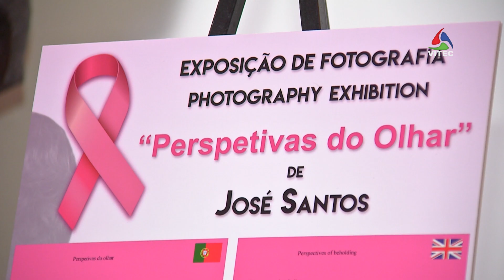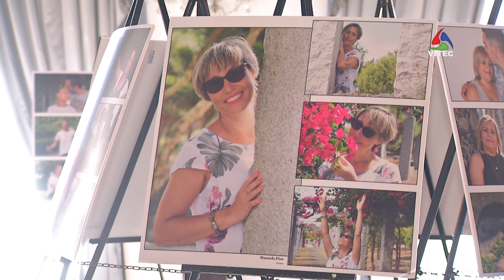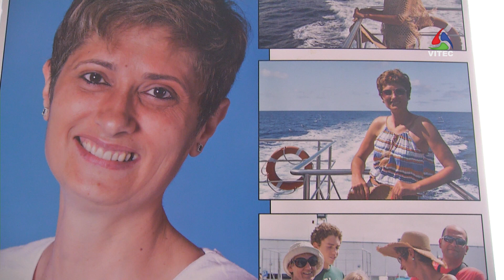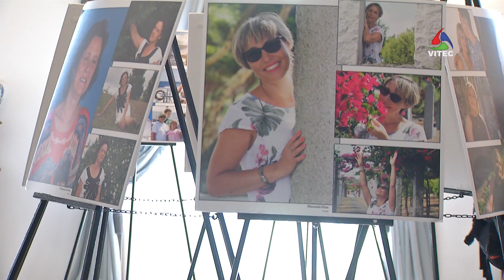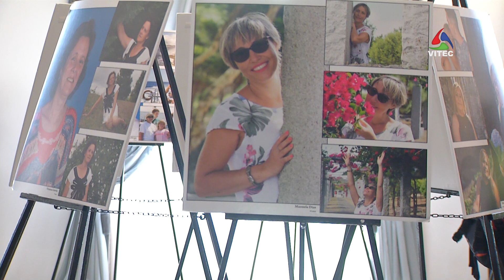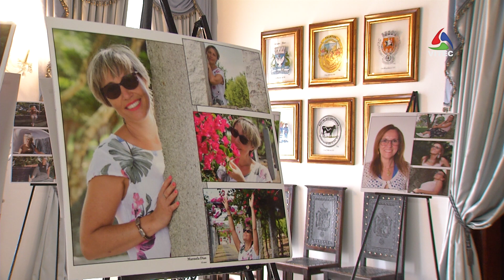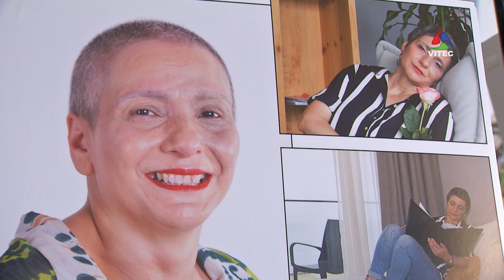Fotografias alertam para a Prevenção do Cancro da Mama - Terceira Dimensão 1418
Após a cidade Património Mundial, a exposição de fotografia “Perspectivas do Olhar”, de José Santos, associada à Liga Portuguesa Contra o Cancro, segue para a Praia da Vitória até dia 30 de março do presente ano.